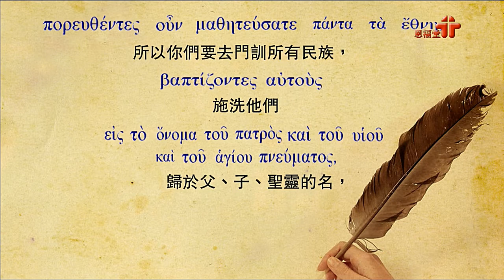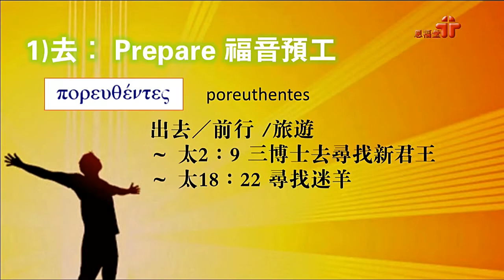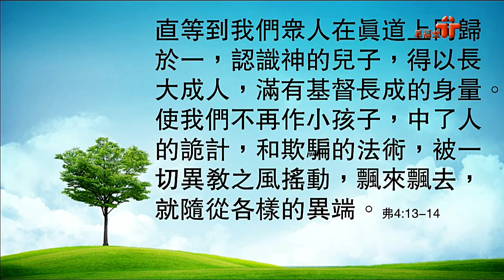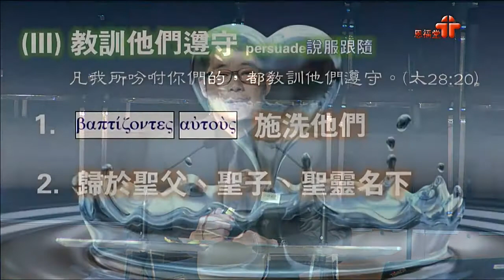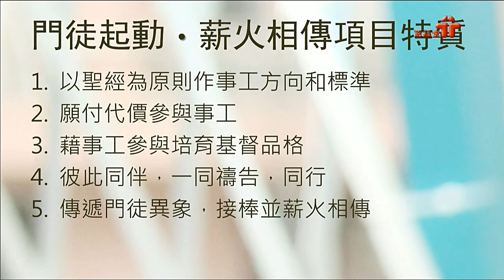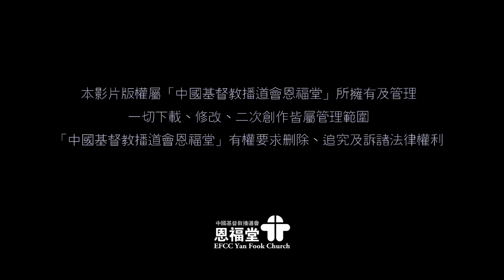2017-05-07 恩福中心午堂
講員：詹前駒牧師
題目：「門徒的生命質素」系列──實踐使命
經文：馬太福音28:18-20; 提摩太後書2:2